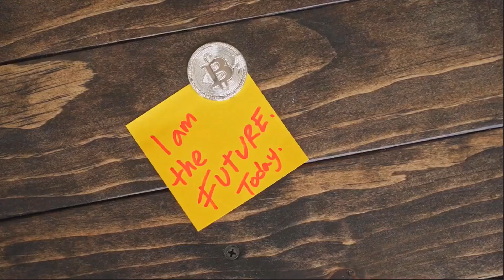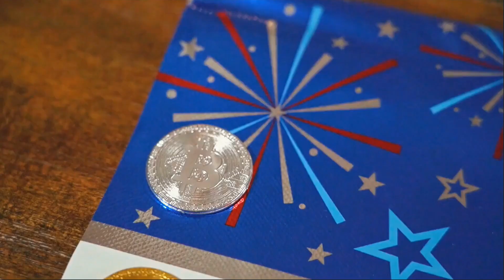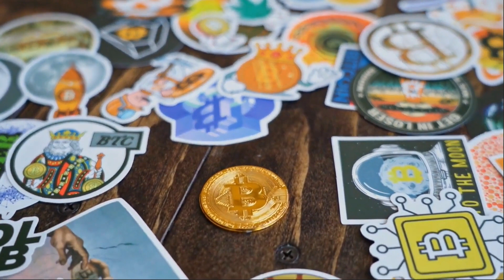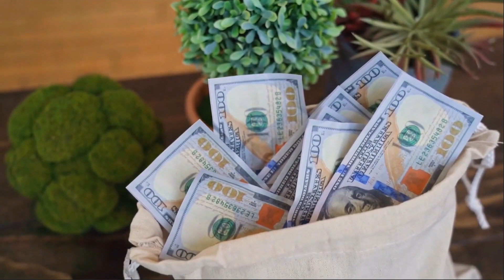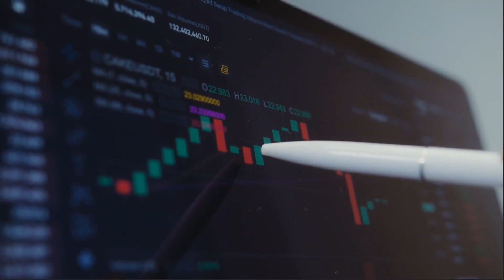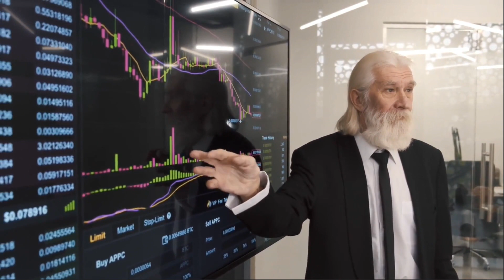ELON MUSK : NEO WILL 9000% AFTER DEAL WITH TESLA?? - NEO PRICE PREDICTION 2023-2025